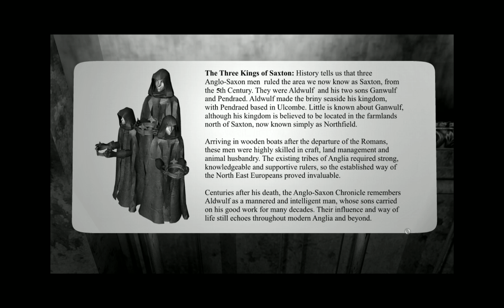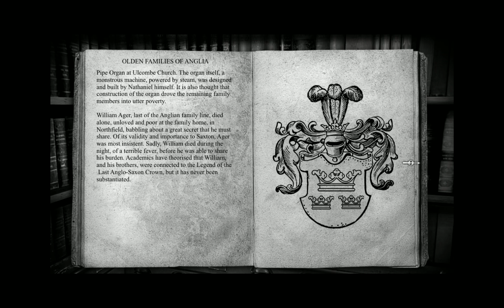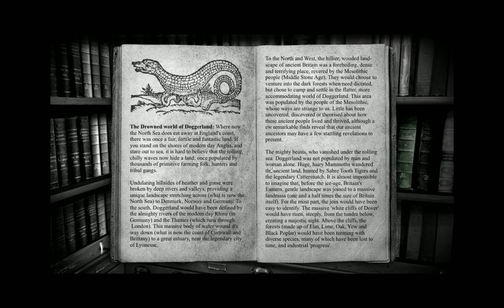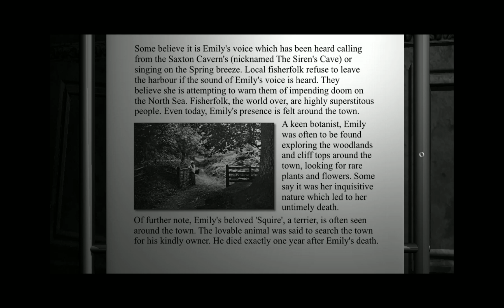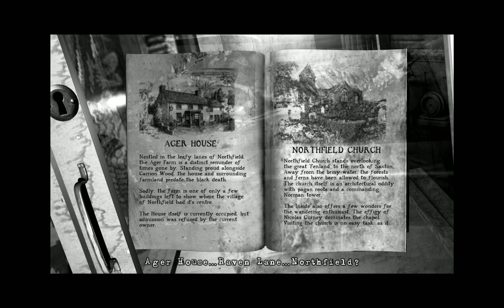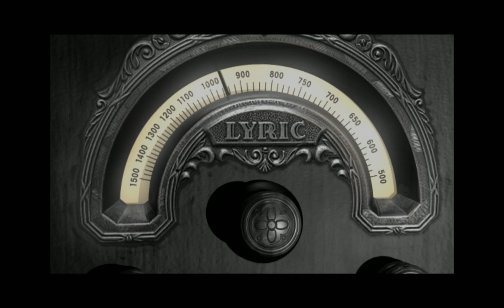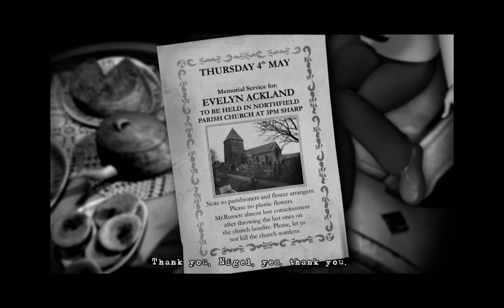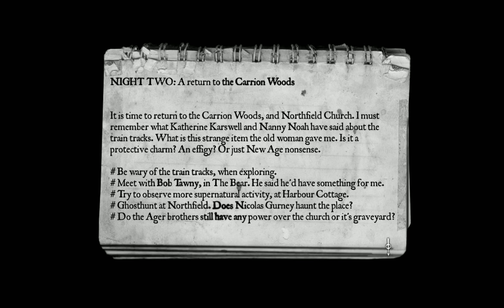The Lost Crown: A Ghost-Hunting Adventure | Part 7 - Day 2: Research is the key!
The Lost Crown: A Ghost-Hunting Adventure is a British graphic adventure video game released in 2008. The Lost Crown is the third full title to be written and developed by Jonathan Boakes, author of Dark Fall: The Journal and Dark Fall 2: Lights Out. The screenplay follows the adventure of Nigel Danvers, as he experiences the paranormal in his quest to find the fabled Lost Crown of Anglia.

Vividly set in the fictional harbour town of Saxton in The Fens of eastern England, The Lost Crown follows the adventures of two young ghost-hunters, Nigel Danvers and Lucy Reubans. Nigel has fled London, following the theft of several documents from his employer, The Hadden Corporation. The documents contain proof of Hadden’s involvement in experiments with paranormal forces, and the existence of ‘chasm ghosts’. Two Hadden agents, Mr. Hare and Mr. Crow are dispatched to capture Danvers and return the stolen documents.

Nigel takes refuge in Saxton, where he meets local psychology student, Lucy Reubans. Together they set out to solve local mysteries, study paranormal activity and discover the whereabouts of a legendary Anglo-Saxon crown, thought to be buried somewhere in the vicinity around town. Nigel’s presence in the town does not go unnoticed. There are those, alive and dead, that do not wish the crown to be disturbed.